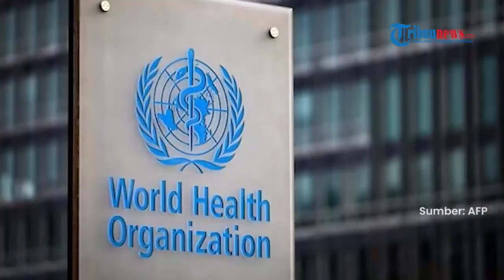Polri Akan Kawal Penarikan Obat Sirup yang Mengandung Cemaran Etilen Glikol, Komisi III DPR Dukung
TRIBUN-VIDEO.COM - Satuan Tugas (Satgas) Pangan Polri siap membantu proses penarikan produk obat sirup yang mengandung cemaran etilen glikol (EG) melebihi ambang batas yang sudah ditentukan.

Terkait klaim itu, Anggota Komisi III DPR RI Andi Rio Idris Padjalangi mendukung keterlibatan Satgas Pangan Polri.

Andi juga mengaku siap mendampingi serta membantu mengawasi Badan Pengawas Obat Makanan Republik Indonesia (BPOM RI).

Dalam melakukan penarikan daftar obat yang dicurigai mengandung etilen dan glikol.

Obat dengan kandungan bahan itu diduga menjadi penyebab maraknya gagal ginjal kepada anak-anak.

Politikus Golkar itu menjelaskan bahwa keterlibatan satgas pangan polri tidak akan mengganggu jalannya penarikan obat-obatan.

Satgas pangan Polri akan memahami mana tugas pokok dan fungsi serta kewenangan institusinya.

Wakil Ketua Mahkamah Kehormatan Dewan (MKD) DPR RI itu berharap, peristiwa ini menjadi sebuah pembelajaran di dunia kesehatan, terutama para produsen obat-obatan.

Produsen harus lebih teliti dan memahami jenis bahan obat obatan yang digunakan.

Agar hal ini tidak terulang kembali dan berdampak berbahaya bagi kesehatan anak di Indonesia.

Badan Pengawas Obat dan Makanan (BPOM) sebelumnya memerintahkan kepada industri farmasi pemilik izin edar.

Untuk melakukan penarikan dan pemusnahan sirup obat dari peredaran di seluruh Indonesia yang diduga mengandung EG.

Kebijakan ini lantaran BPOM menemukan adanya cemaran yang melewati ambang batas.

Sampling dilakukan BPOM terhadap 39 bets dari 26 sirup obat.(Tribun-video.com/Tribunnews)

Artikel ini telah tayang di Tribunnews.com dengan judul Komisi III DPR Dukung Satgas Pangan Polri Awasi Penarikan Obat Mengandung Etilen Glikol,